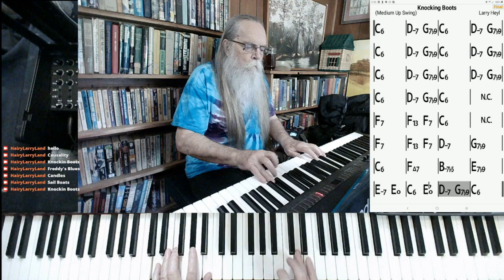Knockin Boots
Knockin Boots by Larry Heyl

This version of "Knockin Boots" was excerpted from the stream recorded on May 1, 2021. Hairy Larry's current schedule is Tuesday, Thursday, and Saturday at 3:00 PM Central.

Hairy Larry

Click here for "Knockin Boots"

Collaborate with Hairy Larry. Play along and record. Click nextcloud link to download.